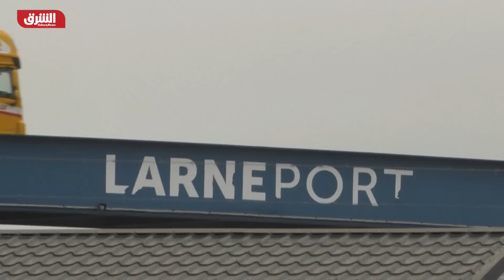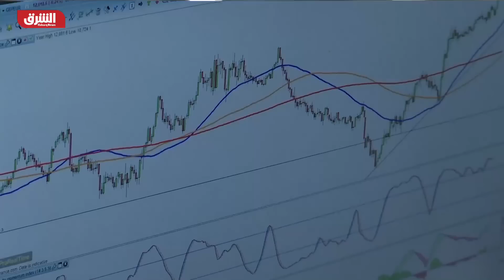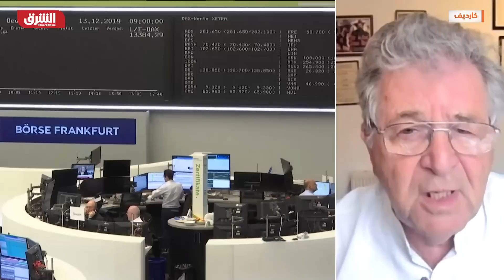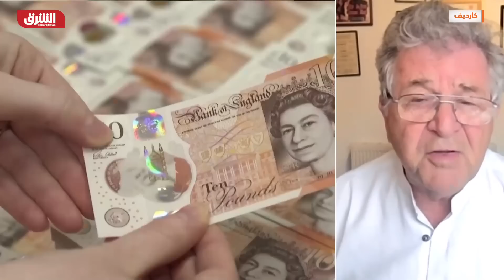ما خيارات حكومة بريطانيا لتجنيب البلاد كارثة اقتصادية في ظل أزمة التضخم وغلاء الأسعار؟ - الرابط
حثّ رئيس الوزراء البريطاني، ريشي سوناك، البريطانيين الذين يعانون من ضائقة مالية على "التزام الهدوء" بشأن رفع أسعار الفائدة،وقال رئيس الوزراء البريطاني في تصريحات إن "التضخم هو العدو" حيث دافع عن قرار بنك إنجلترا المركزي لزيادة أسعار الفائدة إلى أعلى مستوى في 15 عاما، الأسبوع الماضي، ما يراكم الضغوط على حاملي الرهون العقارية.